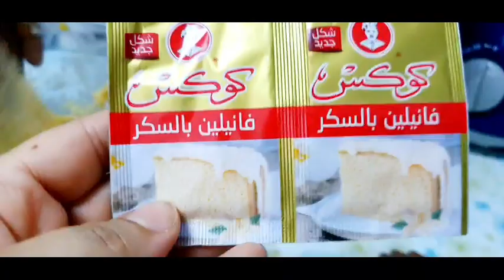اسهل طريقة لعمل بلح الشام هتعمليه كل يوم🥰🥰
اهلا بيكم في قناتي اقدم اكلات مختلفة هندي مصري خليجي بكل سهوله والطريقة مضمونه 🌺🌺🌺🌺🌺🌺🌺
ارجو منكم الاشتراك ولايك وتفعيل الجرس ليصل لكم كل جديد اختكم في الله رشا مصريه والطعم هندي 🥰🥰🥰🥰🙏🙏🙏

مكونات بلح الشام
كوب ماء
ربع كوب زيت
ذرة ملح
ربع كيلو دقيق ،كوبين دقيق تمام
خمس حبات بيض
طريقه الشربات او الشيره
كوبان من السكر+كوب ماء
نصف ليمونة او ذرة ملح لليمون+معلقة عسل جلوكوز..او عسل نحل حسب الرغبه